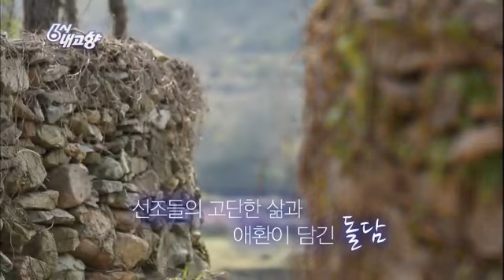6시 내고향 - Hometown Report EP5520 # 008